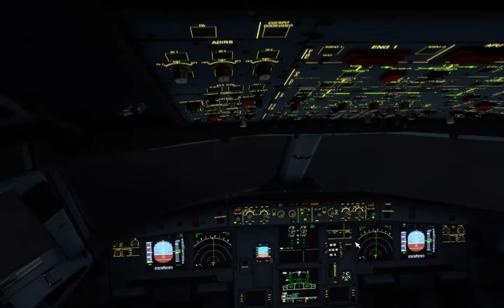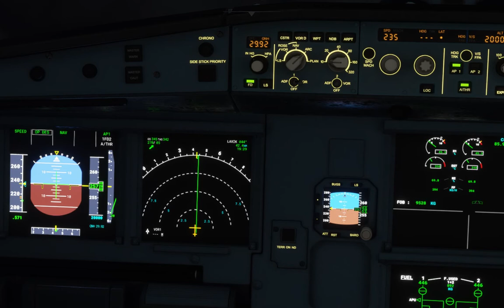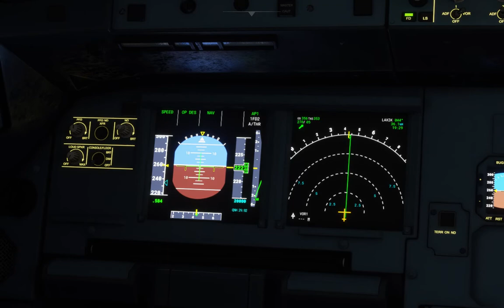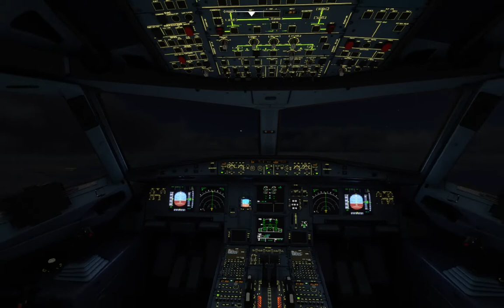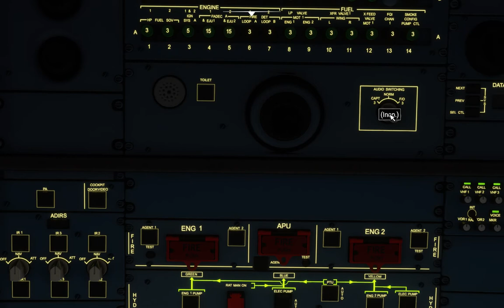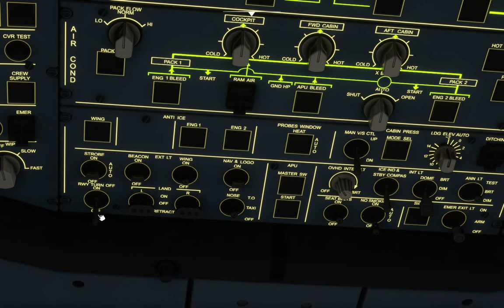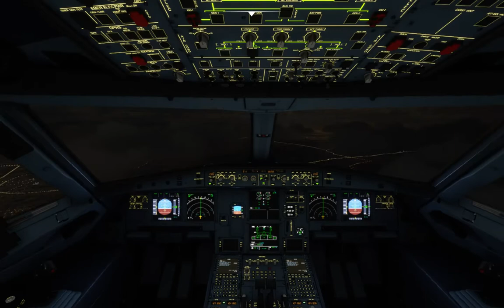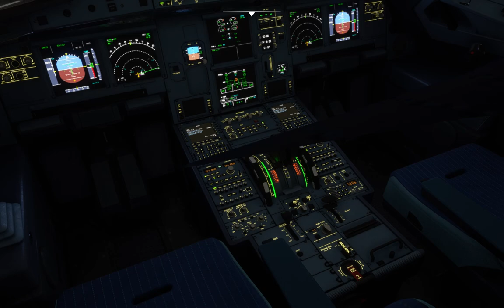Spectacular Night Flight From Cochin(VOCI) To Chennai(VOMM) INDIA Microsoft Flight Simulator 2020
This is a gameplay video of msfs2020 from Cochin to Chennai using the default Airbus A320 neo with Air India livery.